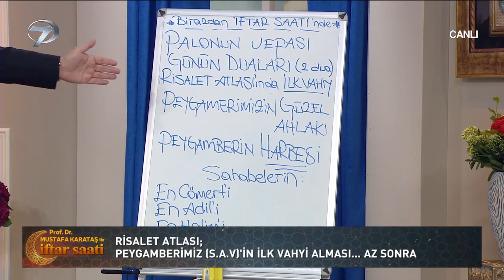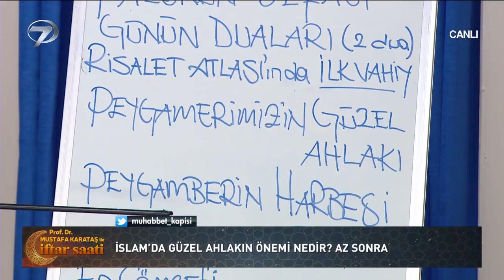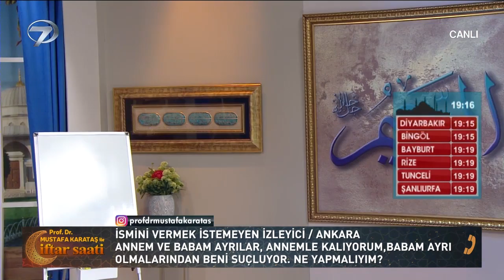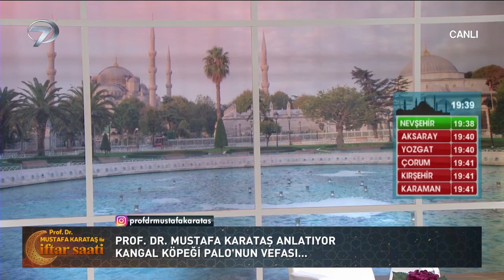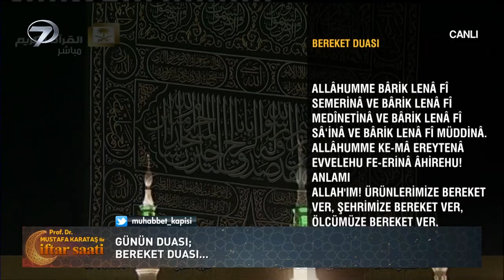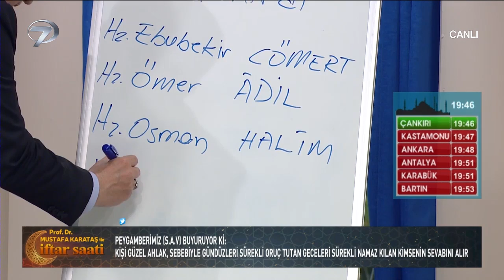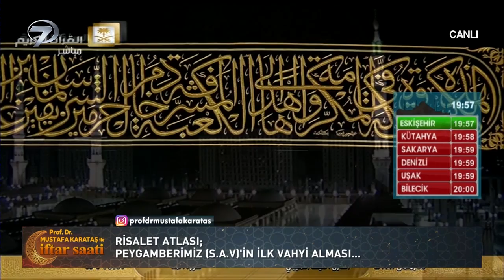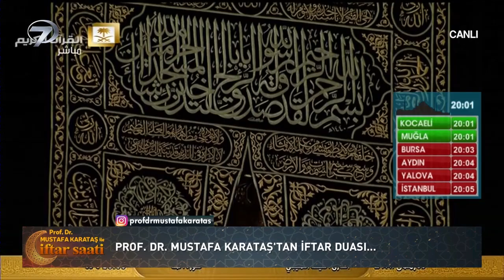Prof. Dr. Mustafa Karataş ile İftar Saati - 29 Nisan 2020